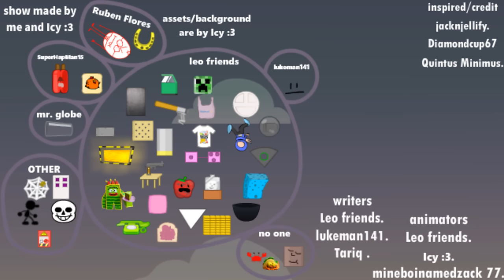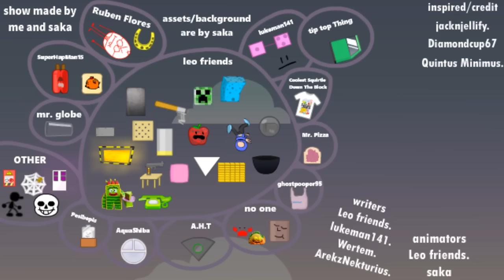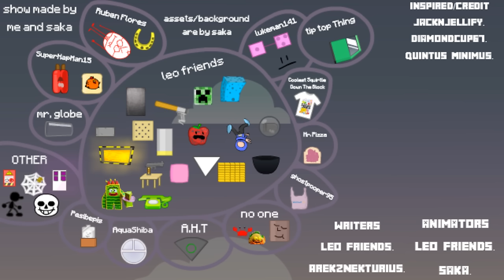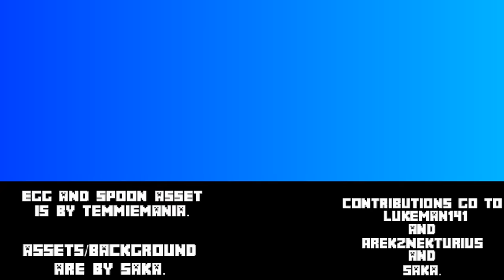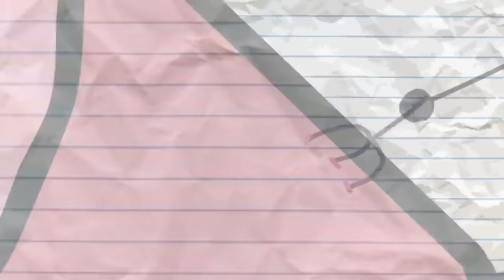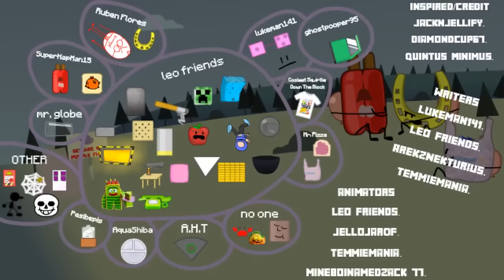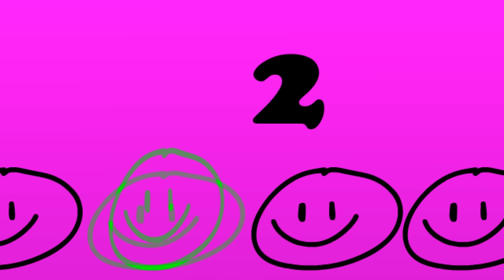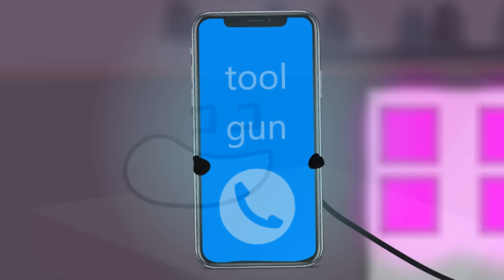object towel again: Definitive edition! (Season 2 All Episodes)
Hello, so I decided to make one last video of OTA, aka my most popular show! And If you’re wondering, I only edited the first couple of episodes. The rest are untouched for the most part.. and before you ask, there will not be a season three of the show…also wanted to say thank you to everyone that helped with the show! I also want to thank @BFDI and @QuintusMinimus  for being huge inspirations for this show! :)

The thumbnail art was made by @CaptainCoolAG

0:0:00 "OTA 1: here we go again!"

0:17:57 "OTA 2: high like a diamond"

0:29:13 "OTA 3: a fishy situation"

0:44:17 "OTA 4: a very EGGciting episode!"

0:58:21 "OTA 5: get popping!"

1:13:07 "OTA 6: Game on!"

1:38:53 "OTA 7: Jump baby jump, yet again!"

1:58:38 "OTA 8: Block and roll"

2:22:48 "OTA 9: The great escape!!"

2:34:57 "OTA 10: The Missing F̵̨͔̬̗̝̣̼͖͎͗̈́̒̆̆̿͊̿̈́̐̋͑̅̆͂ͅŗ̷̛͕̫͉̐̇̆̑̂͘͠ȉ̵̕e̶̛̘̿̔̂̾̇͗̀̈̋̈́̊́̅͝nd̷̛̜͉͈͈͐̋̄̍̑̔̅s."

2:50:20 "OTA 11: Feel the Steel"

3:08:41 "OTA 12: bombs away!"

3:21:54 "OTA 13: A Blast From The Past!!!"

3:52:06 "OTA 14: The floor is a little too hot for my liking!"

4:06:13 "OTA 15: Honey, We Have Guests!"

4:19:00 "OTA 16: The Finale?"

4:38:12 "OTA 17: The true finale."